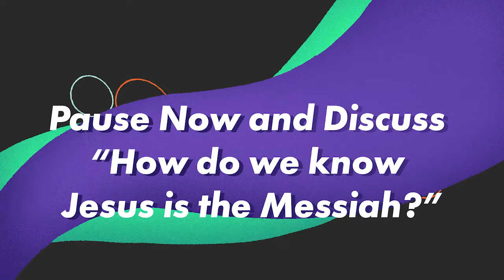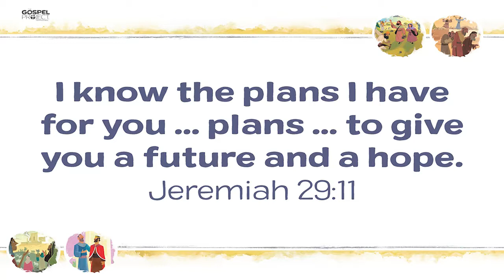Kids Lesson for June 28, 2020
How exciting it is when someone special in our life comes for a visit! Just the news of his or her upcoming arrival is enough the keep us thinking about it for days. In this week’s Bible story, the prophet Zechariah had some great news: someone was coming!